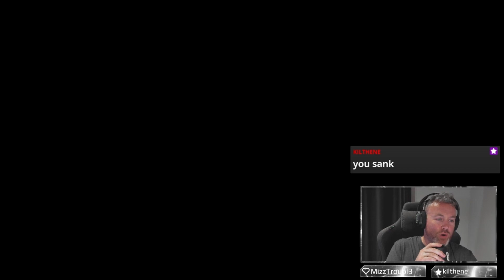We on a BOAT!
The time we tried to be pirates and couldnt even burn DVDs

For more like this and all sorts of other things not like this, check me out on twitch.